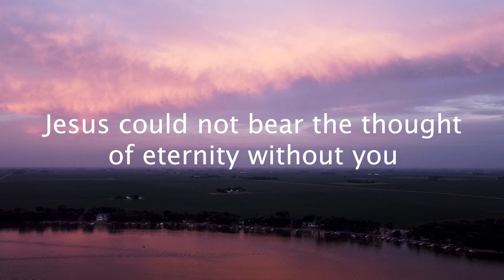Quest Camp 2022